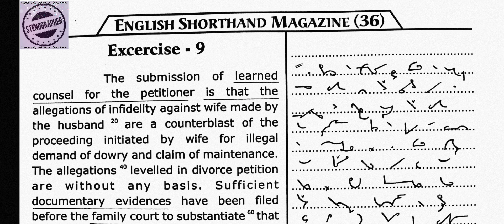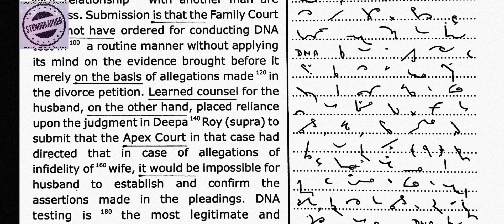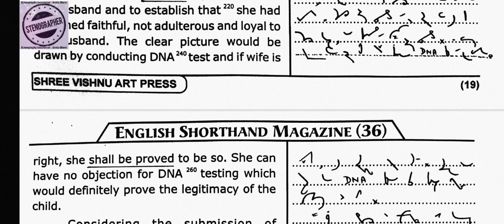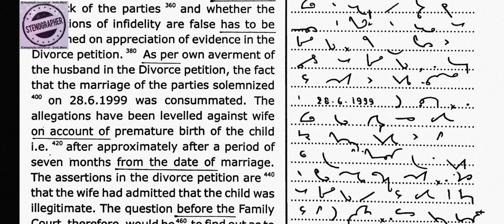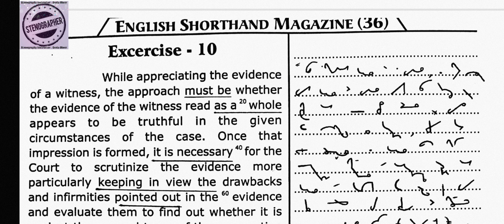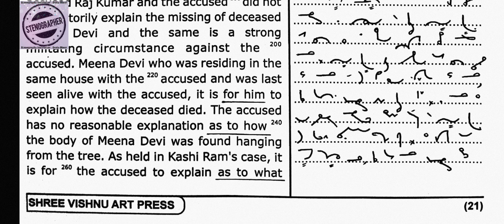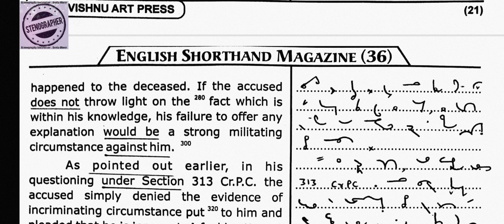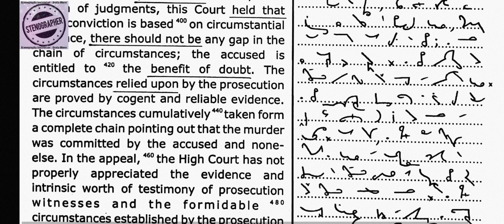Exercise 9 & 10 // Magazine 36 // Shree Vishnu Art Press Publications // 90 w.p.m. // 1,006 words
90 w.p.m.
Shree Vishnu Art Press Publications
Exercise No. 9 & 10 (Magazine 36)

Sir Kailash Chandra's Vol. No.1-24